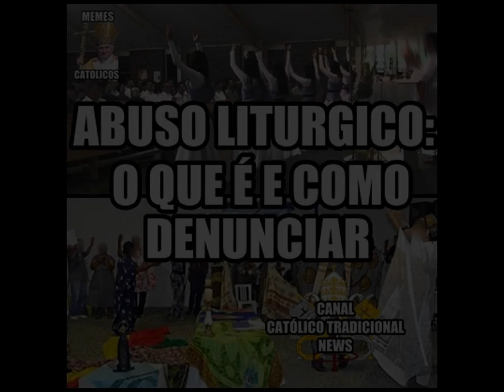ABUSO LITURGICO: O QUE É E COMO DENUNCIAR.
Neste vídeo você vai saber o que é abuso liturgico e como o bem denunciar. Você tem direito de cobrar uma liturgia LIMPA E RESPEITOSA, afinal, é OBRIGAÇÃO do Padre celebrar a Santa Missa com TOTAL ZELO!